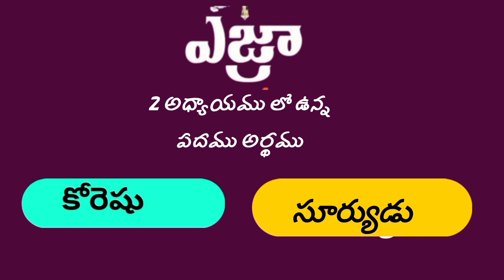బైబిల్లో పదాలకు అర్ధములు | Raraju Bible Quiz Koresh Meaning telugu